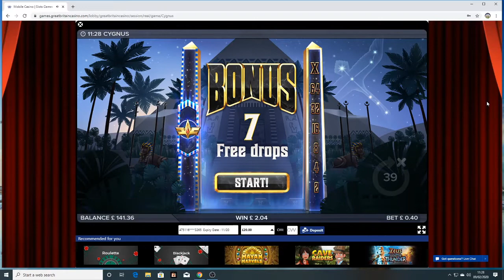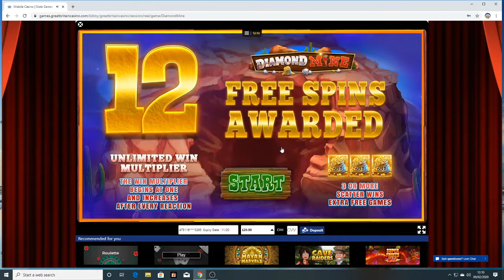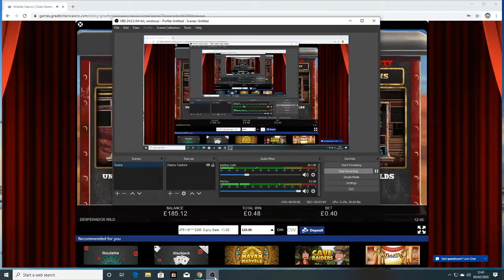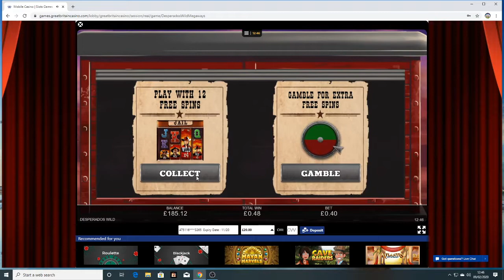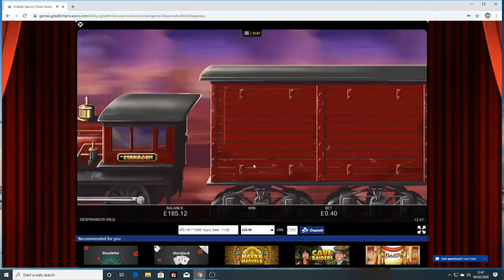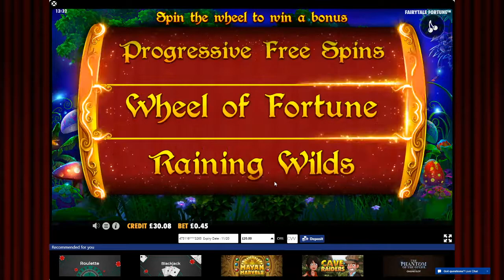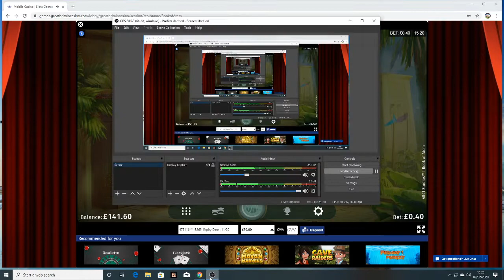Bonus compilation and session highlights